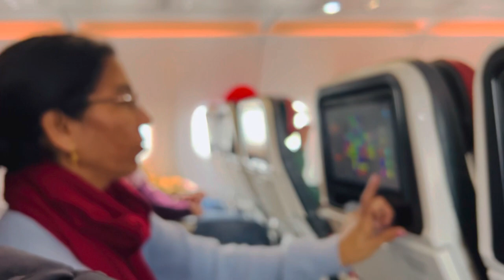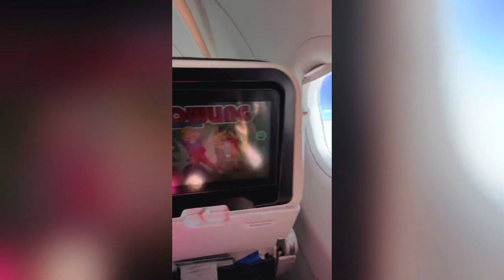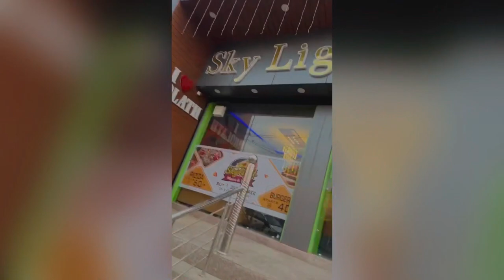Visit To India🇮🇳After 1Year and 3Month ..Pheli Vaar Portugal 🇵🇹Toh India..🇮🇳 Keep Watching..😄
Visit To Punjab (India🇮🇳) After 1Year and 3Month ..Pheli Vaar Portugal 🇵🇹 Toh India 🇮🇳…Thoda Lyi Surprise Vv aa..👑
Keep Watching…😇😄